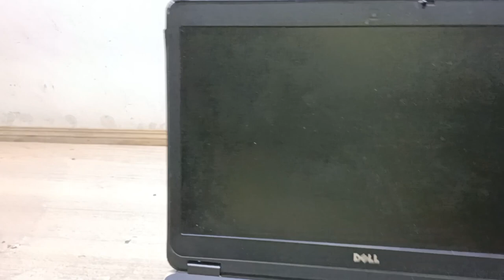Dell latitude E6440 Laptop - Front Panel A - Rubber Break - Replace - front panel rubber Replacement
dell laptop e6440 front panel rubber break replacement